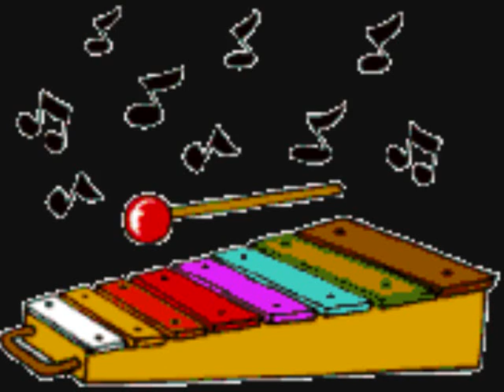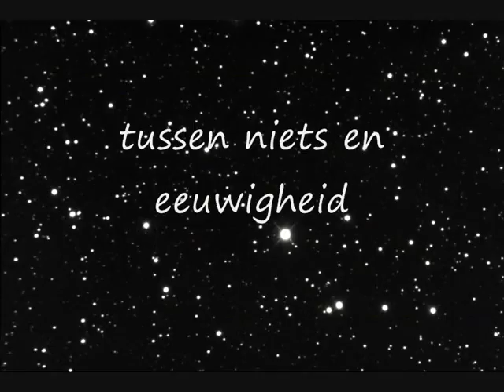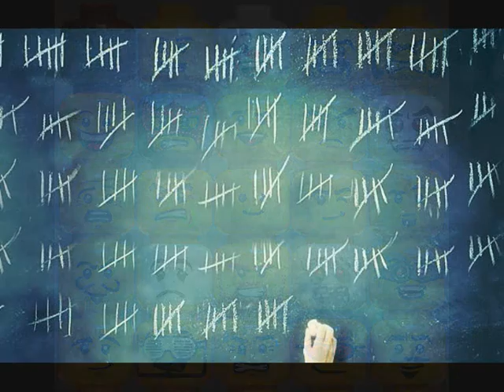Klein Orkest - 26 000 dagen (tekst op clip)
Klein Orkest's 26.000 dagen, met tekst op het scherm en hieronder
van het album Later is allang begonnen, 1984
geschreven door Jekkers, Meinderts, Nieuwenhuizen, Prins en Smit

Klein Orkest:
Harrie Jekkers (gitaar en zang)
Niek Nieuwenhuijsen (drums en zang)
Chris Prins (basgitaar)
Leon Smit (orgel en zang)

I do not claim to own the music or most of the pictures I used, I just put things together like this

Lyrics:

Kinderen die mogen spelen
In luchtkastelen die bestaan en nooit zullen vergaan
Vroeg of laat gaat zand vervelen, moet je daar niet blijven spelen
Je kunt als je wilt ook op zoek naar de rand van de zandbak gaan

Jong zijn dat is uitproberen, leren balanceren, blijven staan
Vallen, verder gaan
Je kunt volwassen willen lijken, alvast naar rijtjeshuizen kijken
Je kunt als je telt voor hetzelfde geld naar het eind van de wereld gaan

Je hebt zo'n 26.000 dagen tussen niets en eeuwigheid
Je kunt lachen, je kunt klagen, maar elke dag ben je voor eeuwig kwijt

Volwassen, evenwichtig lijken, niks laten blijken, nog geen traan
Maar twijfel blijft bestaan
Gelukkig zijn is uit de mode, zomaar lachen streng verboden
Je kunt ook hup voor de lol nog een keer gewoon op je kop gaan staan

Eenmaal oud en grijs geworden in bejaardenoorden van de baan
Op een zijspoor staan
Klaverjassend tijd verkwisten, laat je niet voortijdig kisten
Je kunt als je wil ook gewoon zonder pil lekker aan het vrijen slaan

26.000 dagen, 26.000 dagen, 26.000 dagen, 26.000 dagen
26.000 dagen tussen niets en eeuwigheid
Voor eeuwig kwijt, voor eeuwig kwijt